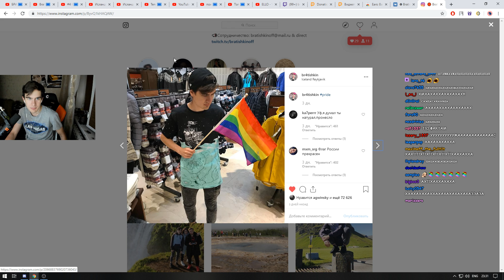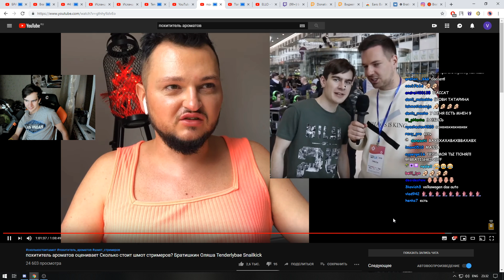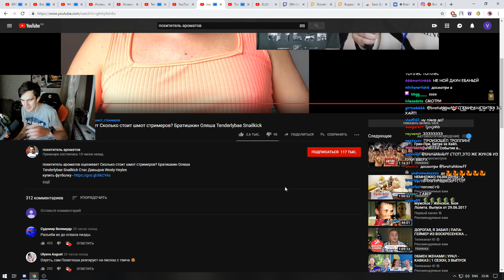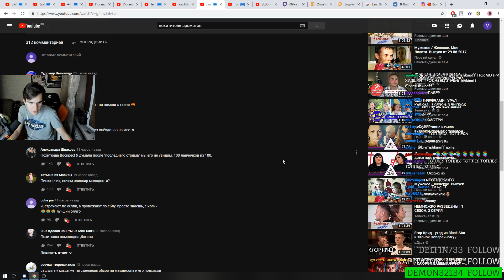БРАТИШКИН СМОТРИТ КАК ПОХИТИТЕЛЬ АРОМАТОВ ОЦЕНИВАЕТ ЕГО